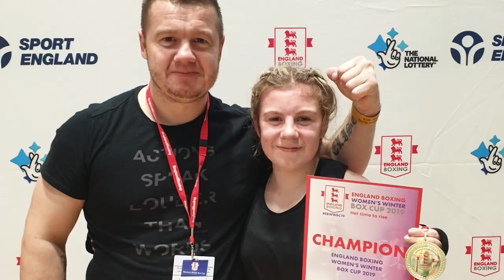Amateur boxing's super humans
Who says the past 12 months have been a write-off? Watch the clubs, individuals and activities that have continued to thrive despite everything... 👏

Some pics pre COVID-19